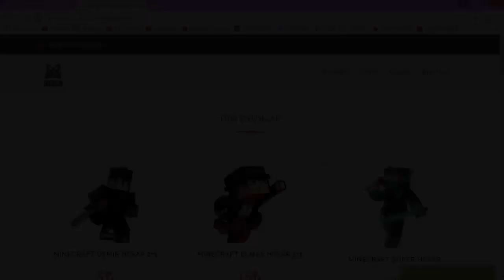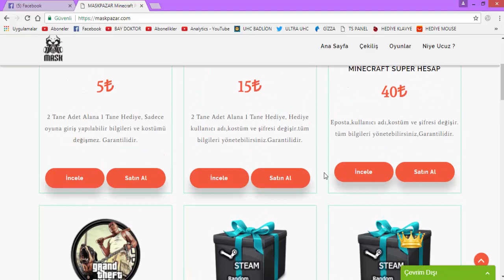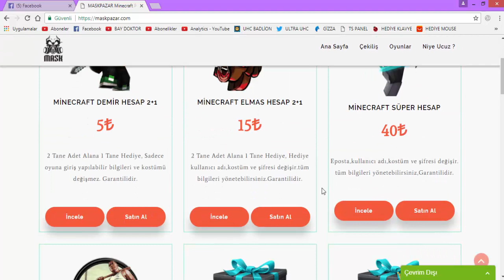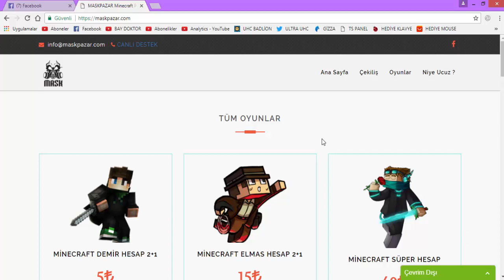CİPS+KOLA FİYATINA PREMİUM HESAP !! (DEVLET GÜVENCELİ)